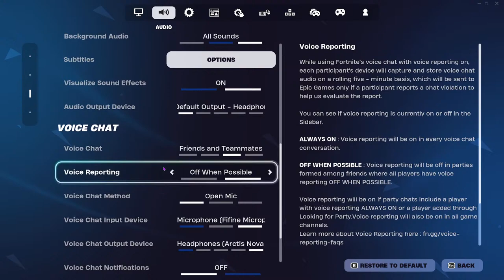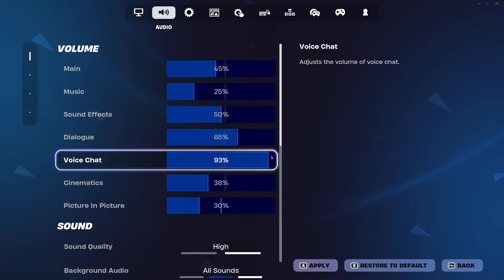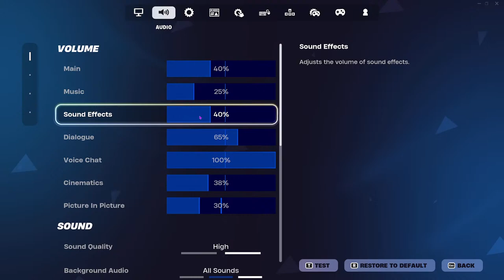🔴 LIVE - Happy Saturday! Playing With Subscribers Fortnite!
► Use code "KJsaurus" in the Fortnite item shop!

I am live on TikTok as well so make sure to go follow!

Channel Rules:
- Be positive and respectful to one another, the mods and me. Bullying is NOT allowed and will result in an immediate ban.
- PLEASE don't make sexist jokes, even though you find them hilarious. I've heard them all and I'm sick of them. Making a sexist comment or any joke meant to bully someone will result in a 24 hour timeout or ban, mod's choice.
- NO advertising, spam or requests for views, likes, etc for your channel.
- Keep back seating minimal. If I ask for help, I am welcoming back seating at that time.
- This is not a dating site. Any intimate conversations will be removed and immediately result in a ban.
- Please avoid the excessive use of CAPS LOCK and repeated messages.
- Leave the trolls and troublemakers to the mods. Simply tag a mod ​⁠@hackasaurousrex8653 ​⁠@drogonzero ​⁠@FroxReaper ​⁠@Death1sDeath